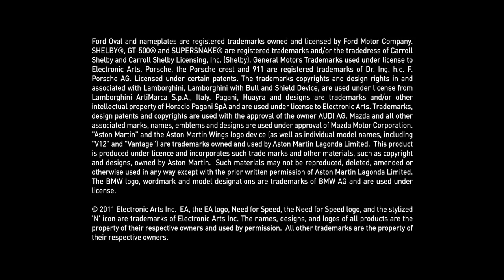Need for Speed THE RUN Teaser Trailer HD 1